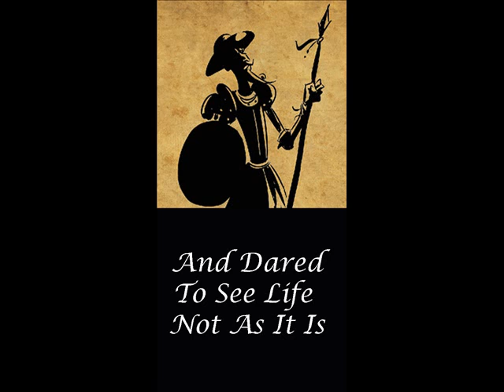Man of La Mancha - September, 2012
Save the Date trailer for Fun House Theatre and Film's production of Man of La Mancha.  September 2012